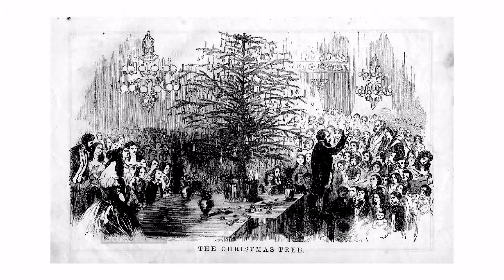Programa Circuito Fechado - "Momento KER" - Natal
Semanalmente Daysi Messici passa pelo Programa Circuito Fechado com seu “Momento KER” para dar dicas legais e falar sobre tendências da moda e contar a história de grandes grifes internacionais.
Fiquem ligados!!!